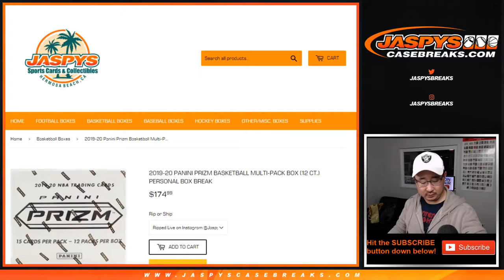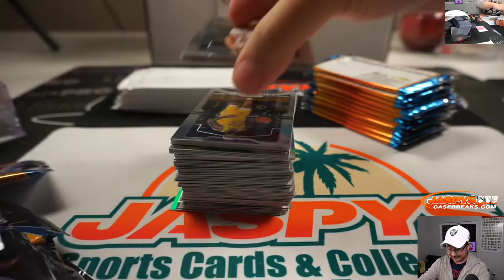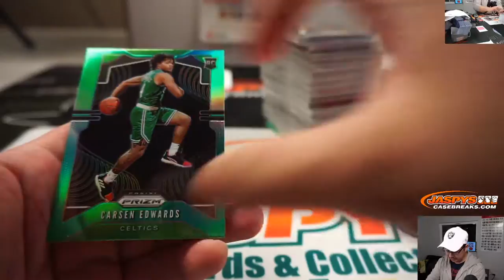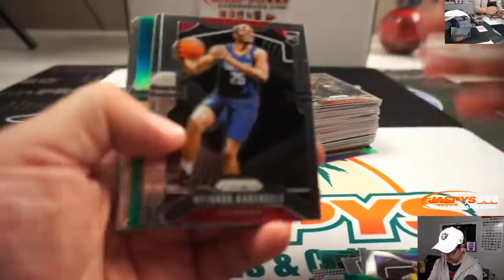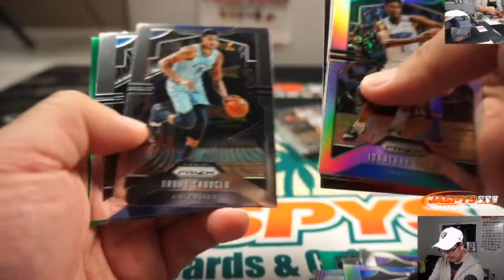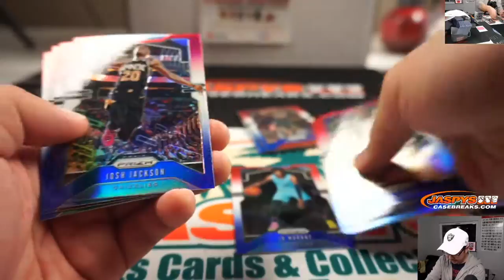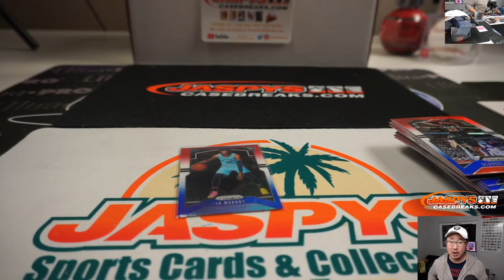Sa, 01.11.20 || 1Box PERSONAL (Jon S) #2 || 2019-20 Panini Prizm NBA (Multi-Pack)